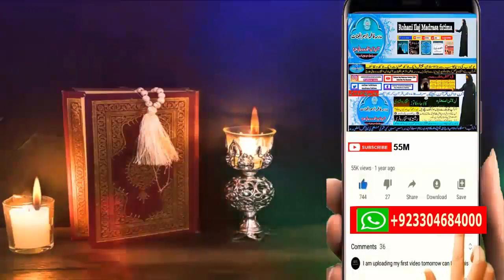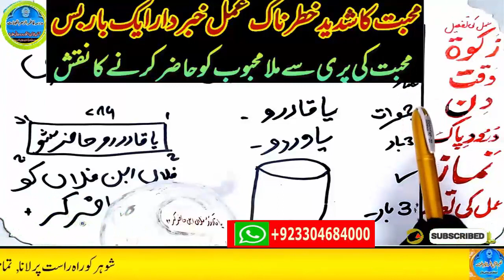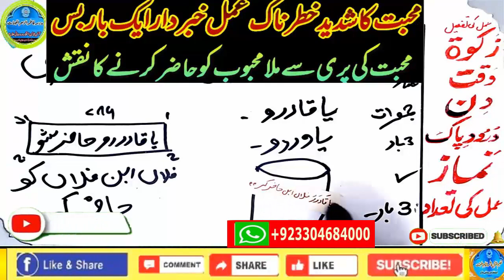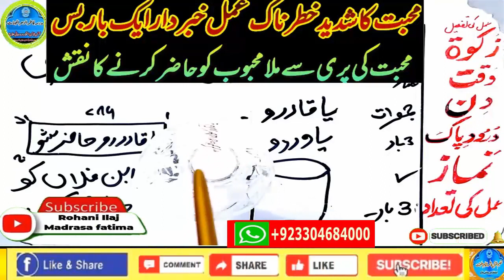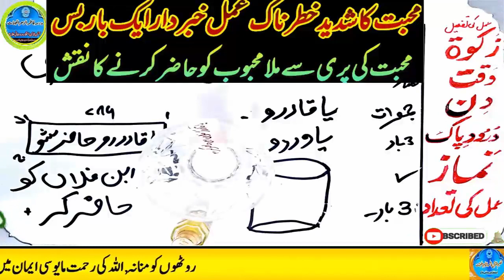mohabbat ka wazifa, wazifa for love, mohabbat ka amal, wazifa for love marriage,ya wadoodo ka wazifa